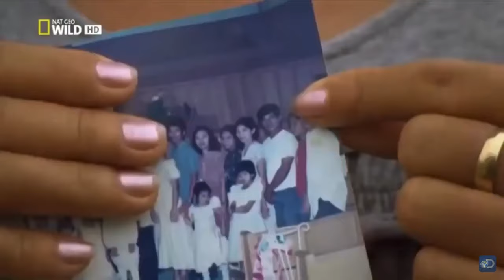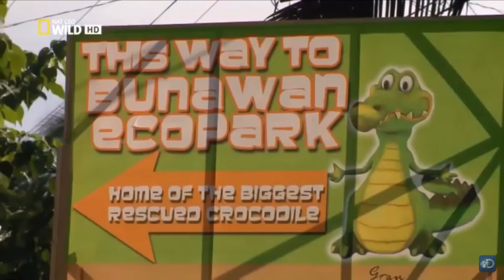“LOLONG”, THE BIGGEST CROCODILE IN THE WORLD DOCUMENTARY NATIONAL GEOGRAPHIC WILD HD 2023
Busy Doing Nothing | Jungle Beat: Munki and Trunk | Kids Animation
Kids Shows, Comedy Cartoon, Funny Cartoon Videos for Babies by Loco
 Time For a Shot | Popular Cartoons For Kids | Kids Cartoon | BabyBus

4.4K watchingBandbudh Aur Budbak - Lallantop Memories - Funny Hindi
Vlad and Niki Jurassic World Toys Adventure
Chhota Bheem - Baby Bheem’s Story | Cartoons for Kids | Fun Kids Videos
मजेदार स्कूल हैक्स || Gotcha! Yes द्वारा स्मार्ट छात्रों के लिए सीक्रेट और कूल ट्रिक्स